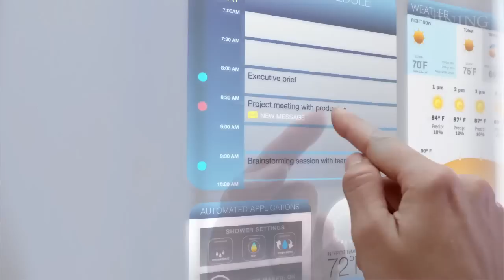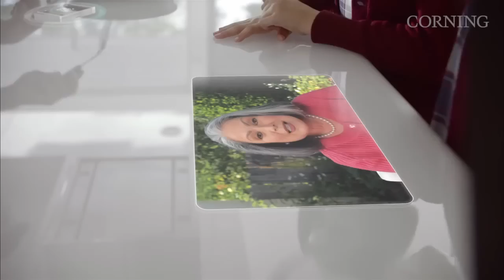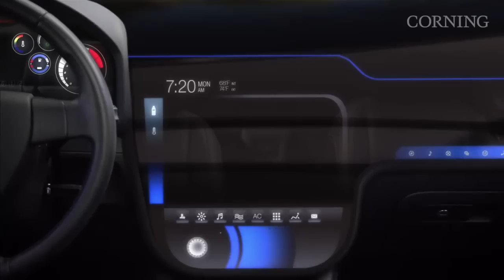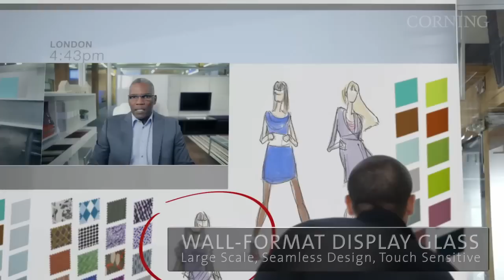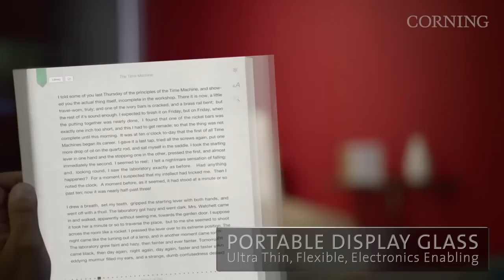A TouchScreen World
el increible fturo del mundo touchscreen y los virus seran mas mortales?